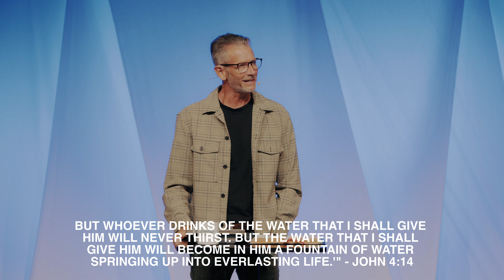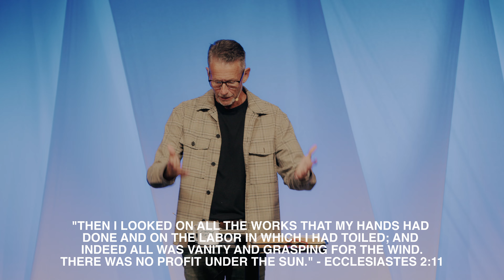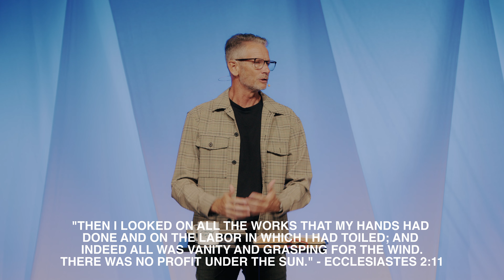Ecclesiastes | Step by Step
In part 22 of Step by Step, "Ecclesiastes", Pastor Jim Gallagher gives an overview of the book of Ecclesiastes.

W A Y S   T O   C O N N E C T